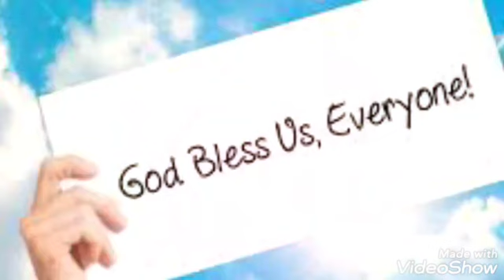माता-पिता अपने बच्चों को यह वीडियो अवश्य दिखाएं।